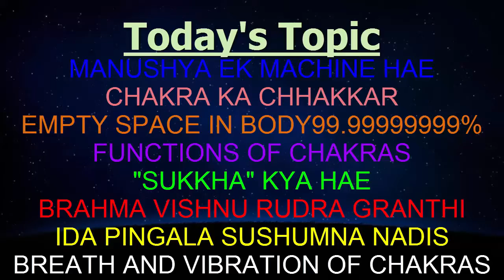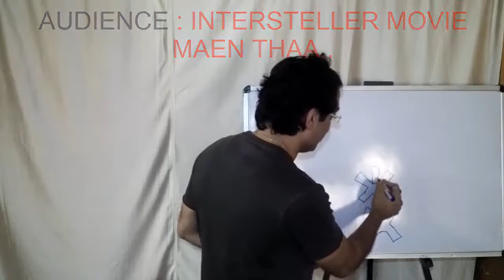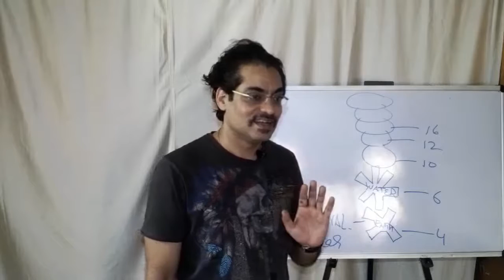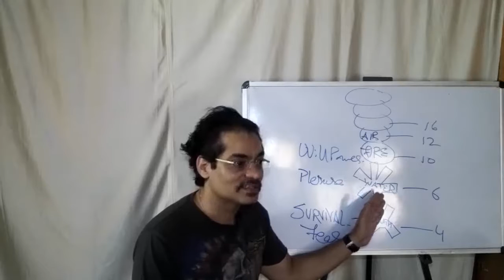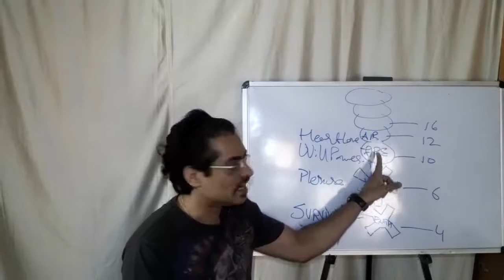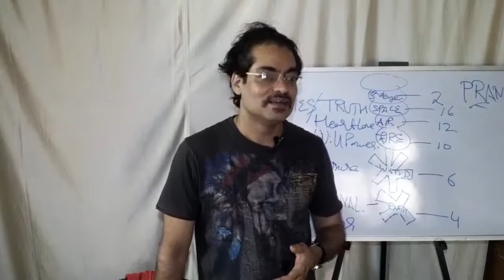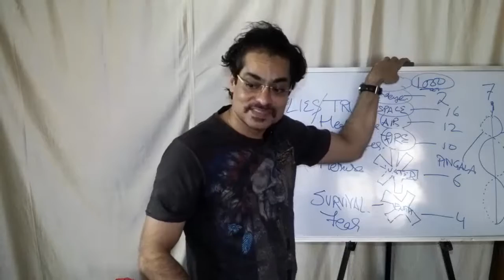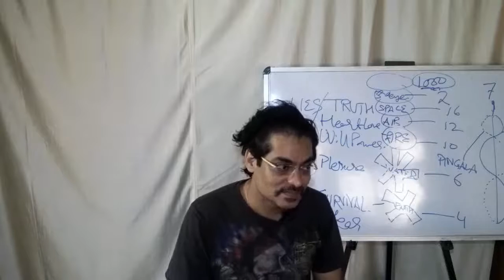Human Machine And The Chakras Full Video By Brajesh Gautam (24 May 2015)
Manushya Ek Machine Hae , Chakra Ka chhakkar , Empty Space In The Body 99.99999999 % , Function Of Chakras , Sukkha Kya Hae , Brahma Granthi , Vishnu Granthi , Rudra Granthi , Ida Nadi , Pingala Nadi , Sushumna Nadi , Breath And Vibration Of Chakras .